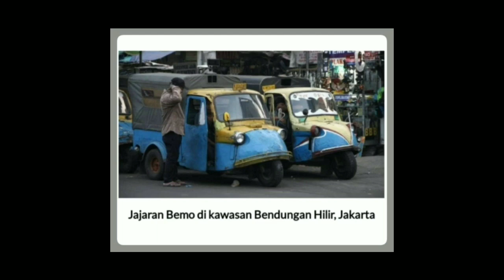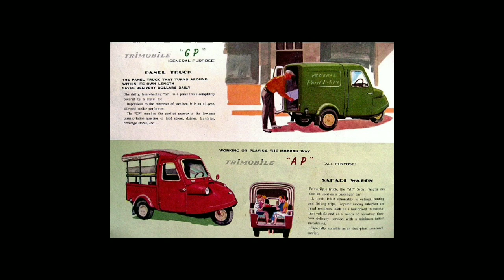Daihatsu Midget / BEMO ( Kendaraan Daihatsu pertama di Indonesia)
Daihatsu Midget / BEMO ( kendaraan Daihatsu pertama di Indonesia ) @diankora2965

Kendaraan produksi Daihatsu, pertama kali masuk ke Indonesia pada tahun 1959. Tapi bukan mobil roda empat loh... melainkan roda tiga yaitu Daihatsu Midget atau dikenal BEMO.
Awalnya Daihatsu Migdet alias si Bemo ini diimpor secara built-up. Namun, bukan untuk angkutan penumpang (orang) melainkan dirancang untuk kendaraan komersial pengangkut barang.

Karena masyarakat Indonesia "kreatif" maka pick up Bemo di modifikasi agar bisa mengangkut penumpang dan dijadikan angkutan umum.
Barulah pada tahun 1960 an Daihatsu Jepang mengekspor Daihatsu Hijet L35 Fellow van dengan roda empat yang dikhususkan untuk penumpang orang, yang berbeda dengan Daihatsu Midget.

Mobil penumpang kecil pertama Daihatsu Hijet L35 Fellow van ini mirip dengan mobil-mobil yang berasal Inggris.